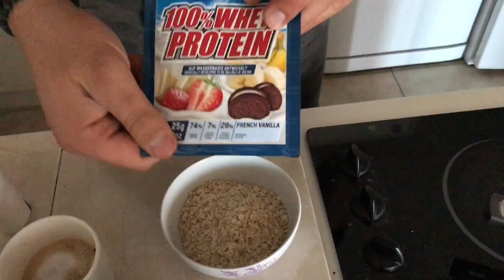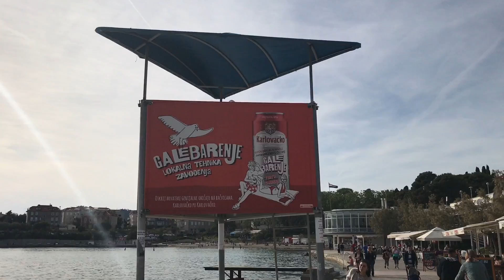VLOG 2 - SPLIT - Priprema dorucka | Marjan | Bacvice